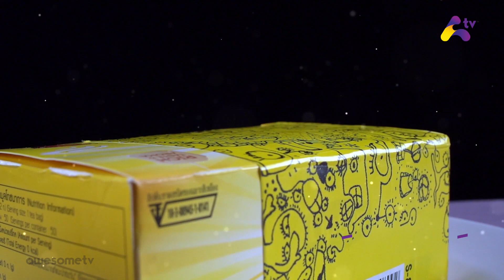Iklan Yang Giler Ohsem!!! | Ragam | Babak Awesome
Babak Awesome Ragam
Power iklan-iklan macam ni. Menarik perhatian pengguna!